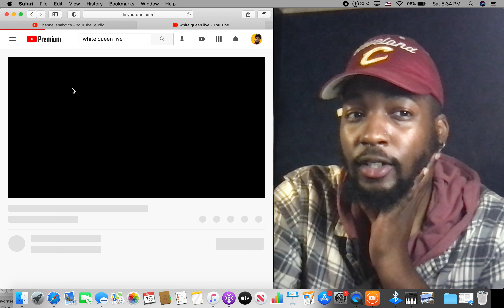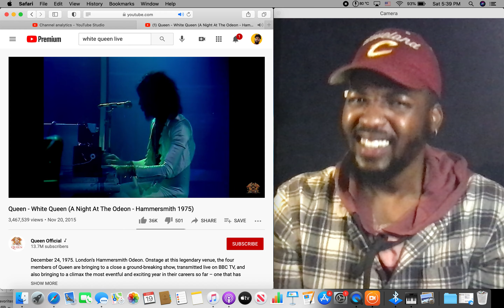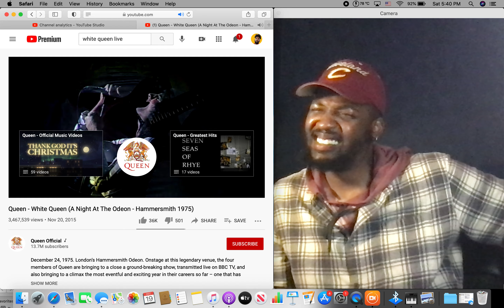Queen - White Queen (A Night At The Odeon - Hammersmith 1975) Reaction